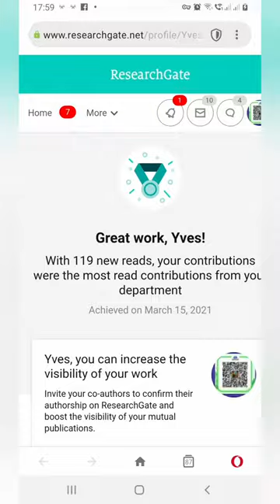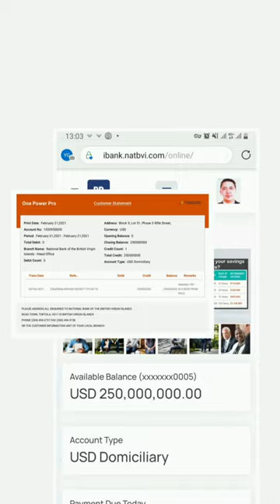Paano nga ba yumaman?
USTORE PHILIPPINES

Video how to become rich.